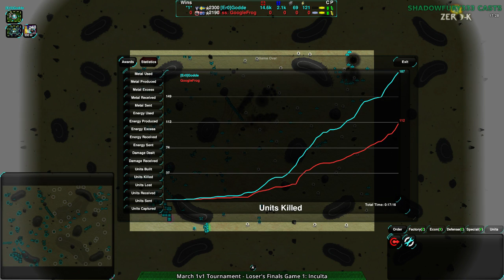2015/03/28 1v1 Tournament - Loser's Finals: Godde vs GoogleFrog - Zero-K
This game has Sumo Roach Cannons. Sumo Roach Cannons.

I'm joined by kaen for this cast.

Map 1: Inculta v2 (Light Vehicles vs Hovercraft)

Map 2: Altair Crossing v2 (26:57) (Jumpbots vs Shields)

Map 3: Ravaged v2 (30:32) (Gunships vs Cloaky)